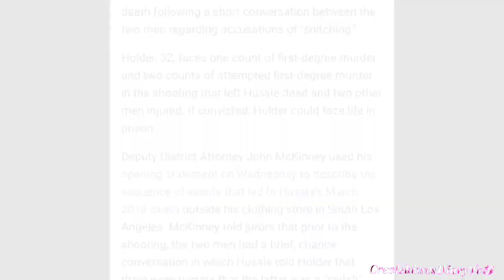BlaccSam WON’T be at the Trial / Cowboy takes the Stand NipseyHussle Trial Update!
• Help Support Single Parents Families & Senior Citizens CooperVision